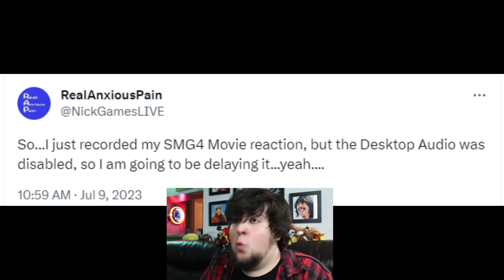NO WESTERN SPAGHETTI REACTION TODAY? 8((((((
Yes. I will be doing the TPOT 6 and III 14 reaction today, but no SMG4 Movie reaction because my Desktop Audio was disabled, and hell knows I'm not doing that again for another. month maybe.